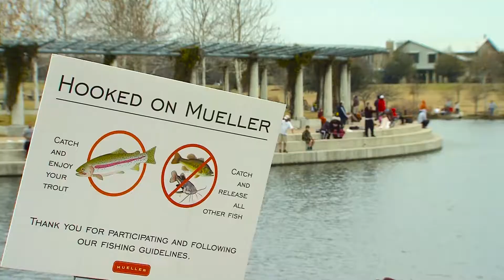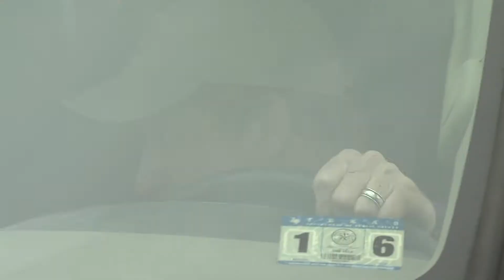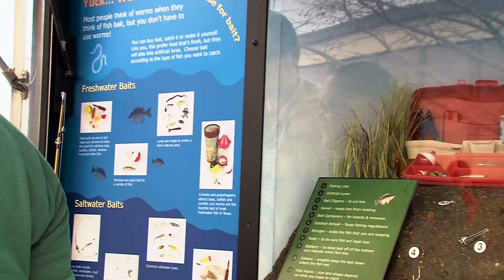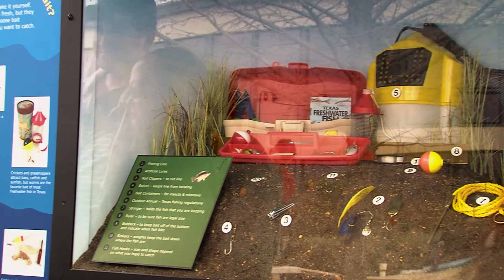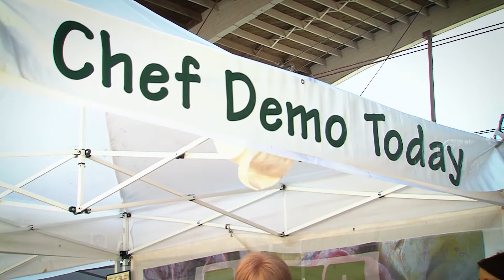Hooked and Cooked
An event at a neighborhood pond in central Austin introduces families to the sport of fishing, and a nearby cooking demonstration gives them a taste of what to do with the day’s catch.